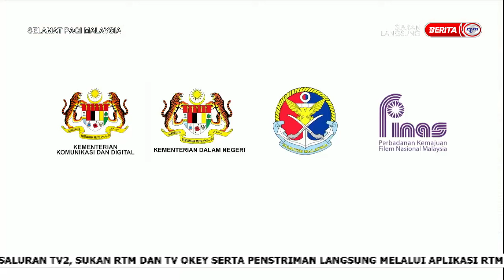6 FEBRUARI 2023 – SPM – HARI ULANG TAHUN KE-18 AGENSI PENGUATKUASAAN MARITIM MALAYSIA